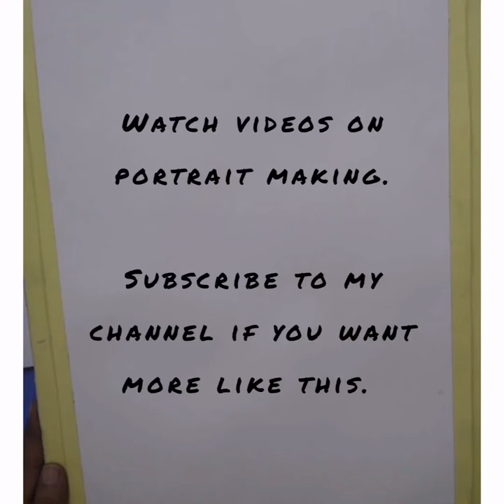Initial sketch of portrait in pencil# Part 1. (My new freehand commissioned portrait)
Learn basic sketching and shading techniques. I have started my videos from basic drawing lessons anyone who is willing to learn it step by step or have any questions about drawing problems I'll be happy to answer it. My channel will show basic drawing techniques as well as detailed drawings and soon everyone can see them on my channel.